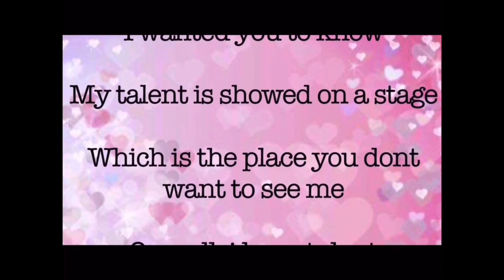[MV Reaction] Viviz- Maniac| not what I expected